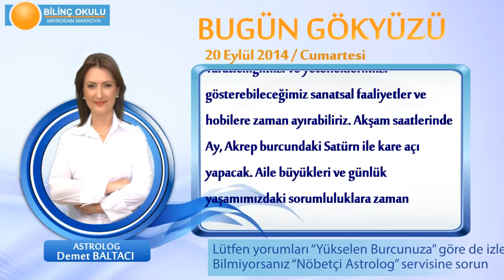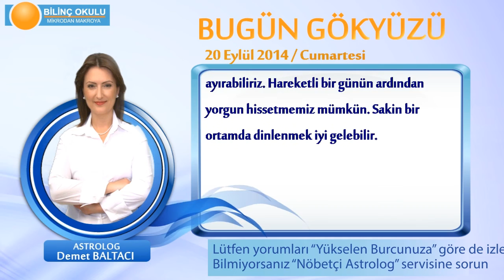KOVA Burcu, GÜNLÜK Astroloji Yorumu,20 EYLÜL 2014, Astrolog DEMET BALTACI